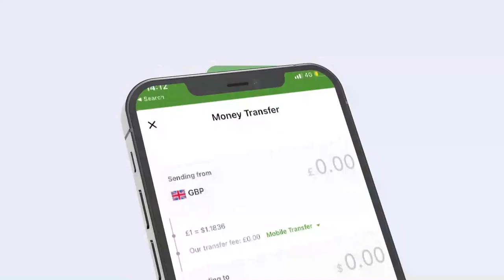Shirwaynahii 1aad ee Urur Siyaasadeedka Barwaaqo oo maanta lagu soo gabagabeeyay magaalada Hargaysa.